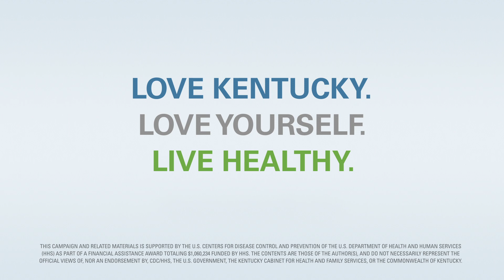Raise Your Guard, KY- Bethany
The effects of the pandemic are still being felt across the Commonwealth, but new campaign, “Raise Your Guard, Kentucky,” encourages Kentuckians to boost their overall health and immunity to combat chronic conditions and COVID-19. Data shows the prevalence of chronic conditions – such as diabetes, obesity and cardiovascular disease – have increased since the start of the pandemic, especially amongst African Americans in Kentucky. The partnership between Foundation for a Healthy Kentucky (FHKY) and Kentucky Cabinet for Health and Family Services (CHFS) encourages Kentuckians to adopt habits to improve and reverse negative health impacts.

This campaign and related materials is supported by the U.S. Centers for Disease Control and Prevention of the U.S. Department of Health and Human Services (HHS) as part of a financial assistance award totaling $1,060,234 funded by HHS. The contents are those of the author(s), and do not necessarily represent the official views of, nor an endorsement by, CDC/HHS, the U.S. government, the Kentucky Cabinet for Health and Family Services, or the Commonwealth of Kentucky. The effects of the pandemic are still being felt across the Commonwealth, but new campaign, “Raise Your Guard, Kentucky,” encourages Kentuckians to boost their overall health and immunity to combat chronic conditions and COVID-19. Data shows the prevalence of chronic conditions – such as diabetes, obesity and cardiovascular disease – have increased since the start of the pandemic, especially amongst African Americans in Kentucky. The partnership between Foundation for a Healthy Kentucky (FHKY) and Kentucky Cabinet for Health and Family Services (CHFS) encourages Kentuckians to adopt habits to improve and reverse negative health impacts.